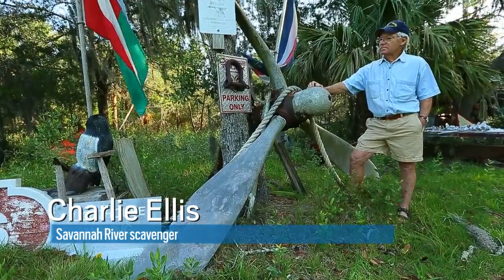Savannah River scavenger describes one of his discoveries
Savannah River scavenger Charlie Ellis describes one of his discoveries. At least 1,200 historically significant ships — dating to the 1730s, by one respected reckoning — have gone down in Coastal Georgia waters. Read the full story about Georgia's shipwrecks You also can view a photo gallery